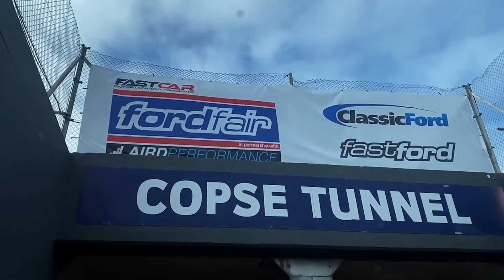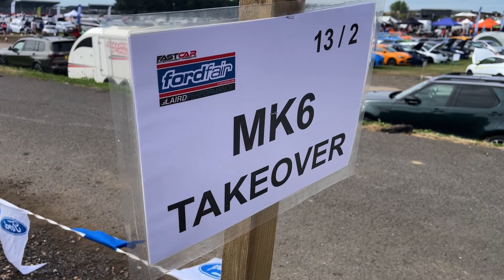Ford Fair : Silverstone 2024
In this video, I attend Ford Fair at Silverstone 2024, amazing shows so many fast fords on display, this video includes show cars track cars and my photos at the end.

McLaren_Media and all associated names assume no liability for property damage or injury incurred due to any information in this video. Use this information at your own personal risk.
McLaren_Media always recommends safe working conditions and the correct tools and safety equipment before undertaking any type of vehicle repair or photography shoot of any nature.
No information shown in any video will result in any expressed or implied warranty or guarantee of any personal results.
Injury, damages, loss or health implications that may result from improper use of tools, parts and unsafe hazardous working areas or locations and from the information in this video is the sole responsibility of the user and not McLaren_Media.